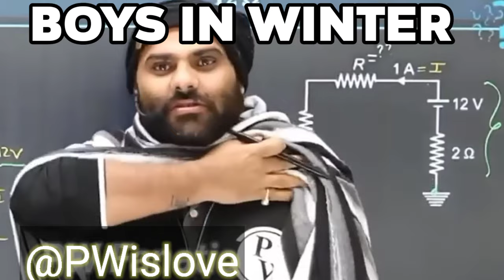😂 Anushka ma'am vs MR sir in Winter Physicswallah video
Girls vs boys in Winter
Anushka ma'am Physicswallah vs Mr sir physicswallah